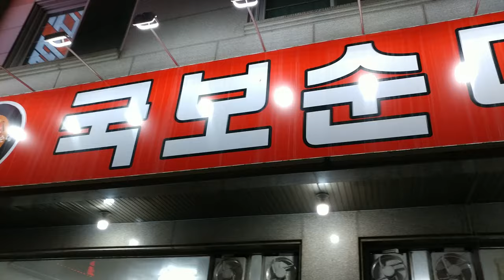청주 용암동 국보순대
청주 용암동에 있는 순대 맛집인 국보순대에서 순대곱장 볶음 주문해 봤습니다.
찹쌀 순대보단 야채순대가 개인적으로 더 괜찮았습니다.